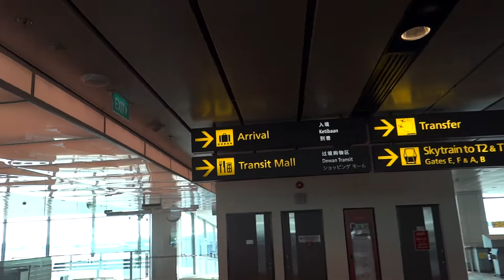Singapure Airport Changi Arrival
Project "Life-Travels"
Arriving at Singapore Changi Airport, arrival area, our first impressions of rugs everywhere)
Прибытие в Аэропрт Сингапура Чанги, зона прилета, наши первые впечатления от ковровых дорожек везде и всюду)